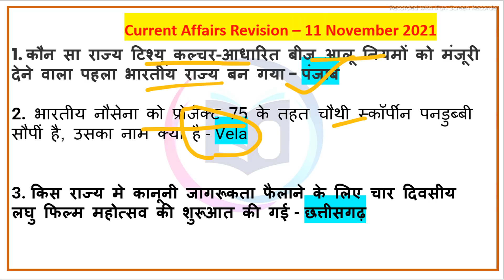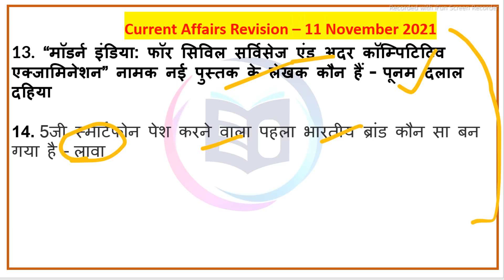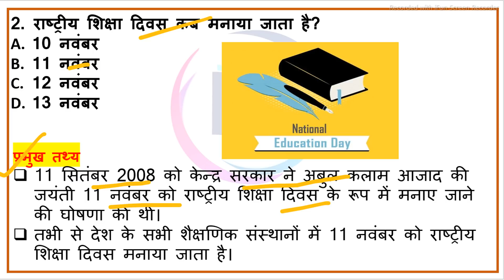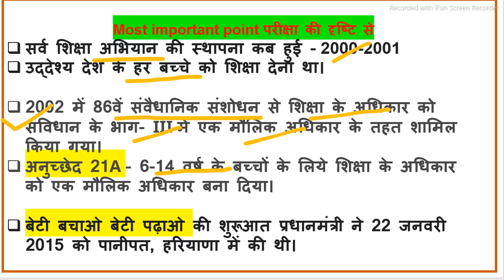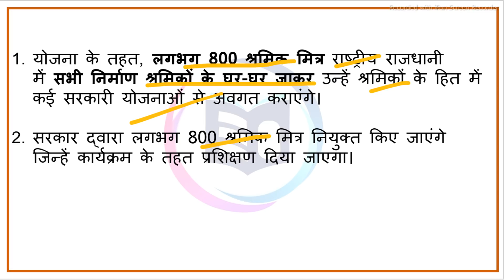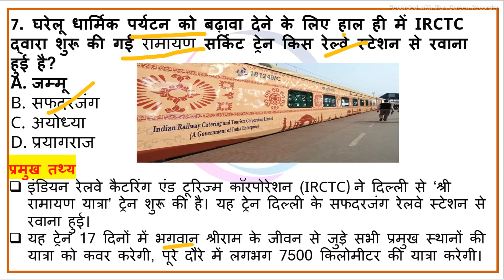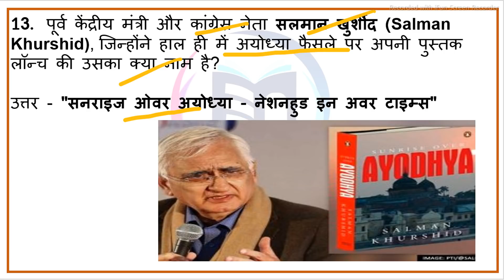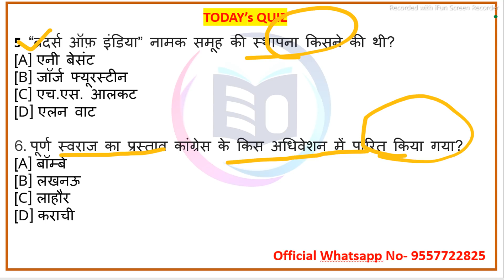Current Affairs today | Daily Current Affairs |12 November 2021 Current Affairs in Hindi| Ca today